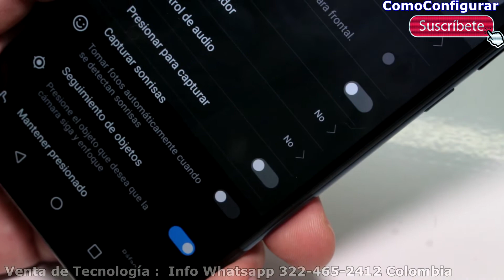Tips Huawei Y9 2019 Como Activar Seguimiento de objetos en Cámara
Mira Video como seguir objetos con la camara de mi celular Huawei Y9 2019 móvil gama media, huawei y9 2019 precio colombia $ 749.900, Características Huawei Y9 2019:
- Procesador – Kirin 710 4 x Cortex A73 a 2.2 GHz, 4 x Cortex A53 a 1.7 GHz.
- Memoria RAM: 4/ 6 GB.
- Almacenamiento. Interno: 64 / 128 GB.
- MicroSD: hasta 256 GB.
- Gráfica: ARM Mali-G51 MP4
- Pantalla Tamaño: 6.5 pulgadas.
- Resolución: 2340 x 1080 píxeles.
- Tecnología LCD.
- Relación de aspecto: 19.5:9.
- Cámara trasera.
- Resolución: 16 Mpx principal y 2 Mpx secundaria
- Otros: LED Flash
- Cámara delantera.
- Resolución: 13 Mpx principal y 2 Mpx secundaria
- Otros: LED Flash
- Conectividad: 4G/LTE, Dual SIM, Bluetooth 4.2, WiFi 802.11a/b/g/n/ac